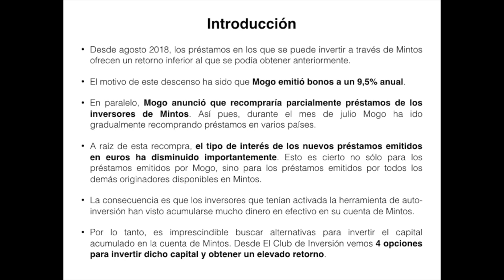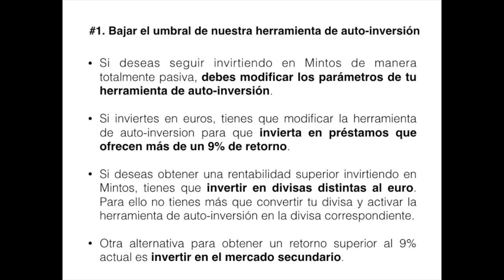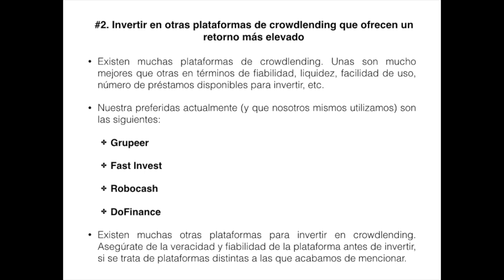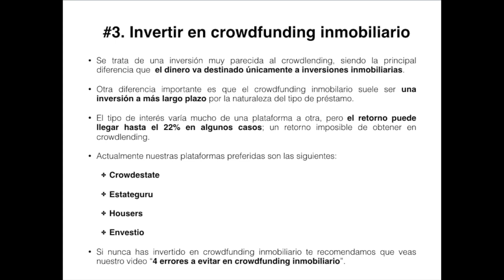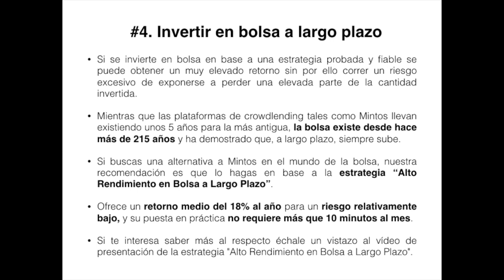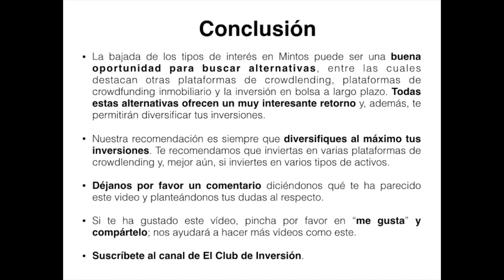Alternativas a invertir en Mintos - Plataformas de Crowdlending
En este vídeo hablamos de la bajada de tipos de interés de los préstamos disponibles en la plataforma de crowdlending Mintos y os presentamos una comparativa entre las mejores de estas plataformas de crowdlending, que ofrecen un elevado retorno y permiten diversificar tu inversión.

En el canal de El Club de Inversión hablo de educación financiera, finanzas personales e inversiones. El propósito es que tú también aprendas a generar ingresos pasivos de manera recurrente, lo cual te permitirá comenzar tu camino hacia la libertad financiera.

Aprenderás no solo cómo ganar dinero y a invertir mejor en bolsa, en inmobiliario, en negocios online y en inversiones alternativas, sino también a trabajar desde casa si lo deseas. Hablaremos también de temas muy de actualidad, como por ejemplo cómo ganar dinero desde casa y como ganar dinero por internet. Todo ello y mucho más de manera totalmente gratuita. ¡No dejes pasar esta oportunidad de formarte y mejorar tu educación financiera!